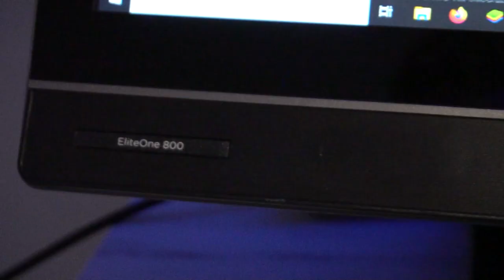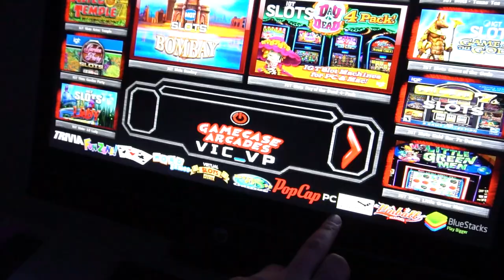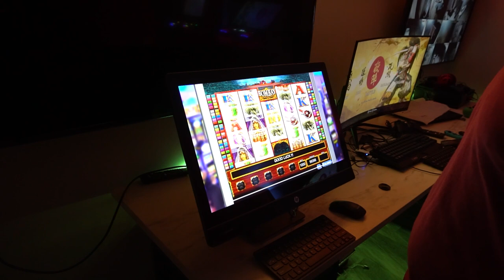Touch Edition - EliteOne 800 G! Promo Vid